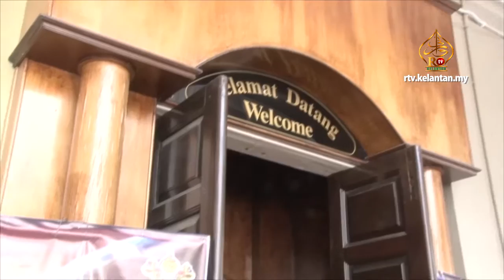30 Hadiah Umrah Untuk Pengunjung Pameran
Orang ramai yang mengunjungi Pameran Artifak Rasulullah SAW dan Sahabat R.A di Muzium Negeri, di sini berpeluang memenangi pakej umrah dan al-Quran digital.

Pameran itu yang akan berlangsung 5 Oktober sehingga 30 November, menawarkan hadiah berkenaan secara cabutan bertuah kepada pengunjung terpilih.

30 pakej umrah untuk orang dewasa disediakan dan 200 unit al-Quran digital untuk kanak-kanak berumur bawah 12 tahun.

Nilai keseluruhan hadiah ini hampir RM300,000 yang disediakan Perbadanan Muzium Negeri Kelantan (PMNK) dengan kerjasama Hidayah Event Sdn Bhd.

Sempena pameran ini, Orang ramai boleh melihat pelbagai artifak yang pertama kali dihimpunkan dalam jumlah yang banyak dan peluang ini jarang sekali dapat diperolehi di negara ini.

Harga tiket adalah RM10 bagi orang dewan dan RM utk pelajar.
Barangan lain bakal dipamerkan adalah kain Kiswah Kaabah, ayat al-Quran yang dipahat pada kepingan emas berusia lebih 700 tahun, kunci Kaabah, peralatan astronomi dan kunci makam Rasulullah.